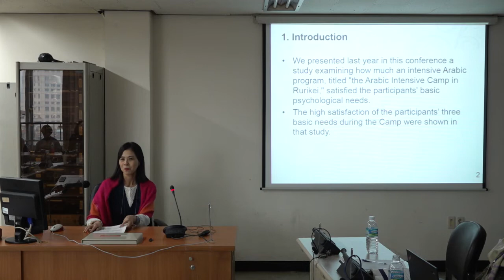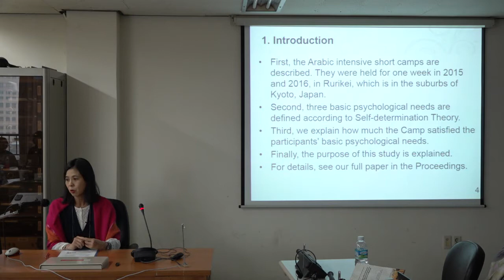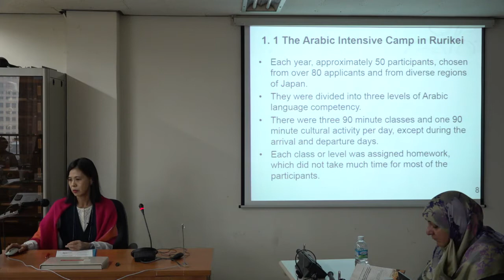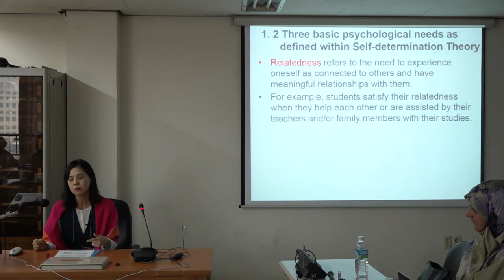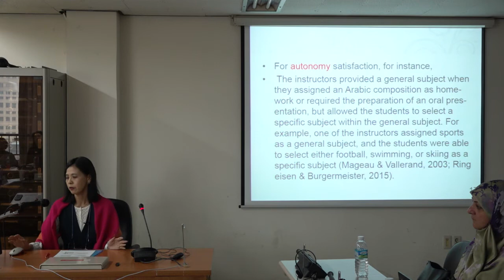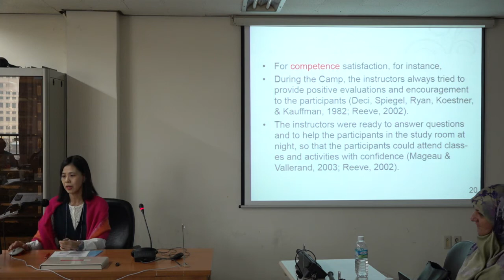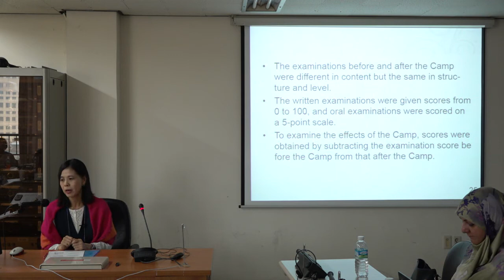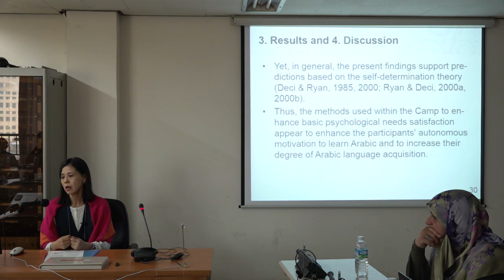5 Akiko M SUMI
어문학 분과 아키코 수미 교수 발제